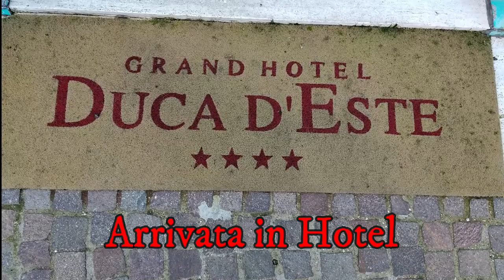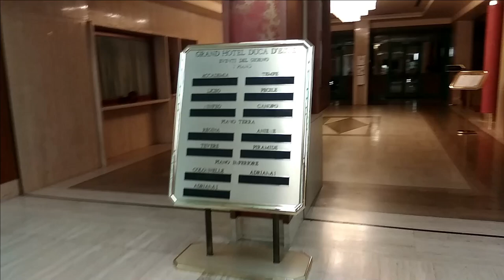IO A MEDIASET "ASPETTANDO AVANTI UN ALTRO" avanti un altro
Ragazzi oggi vi  faccio partecipe della mia avventura con "AVANTI UN ALTRO" con  Paolo Bonolis e Luca Laurenti.
 Per il momento e per contratto, posso solo farvi vedere alcune cose
Sono stata coccolata, seguita e mi hanno trattata come una diva del cinema
 Credo che la trasmissione andrà in onda a marzo ma non ne sono sicura.io ho registrato prima di Natale ,vi terrò informati
 Se volete che vi faccia un video per come partecipare a questo tipo di trasmissioni scrivetelo nei commenti
musica
Demover Project -Escape-✴️(RadioStationSound)2021(Rivised Version)
 link del canale